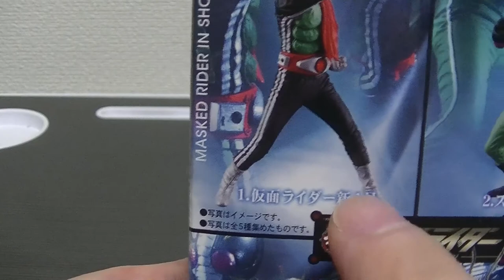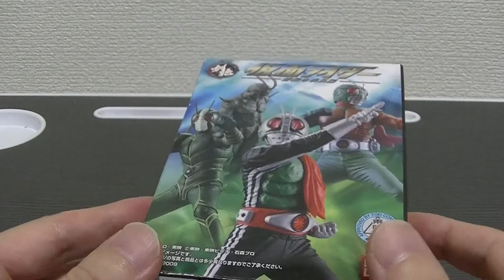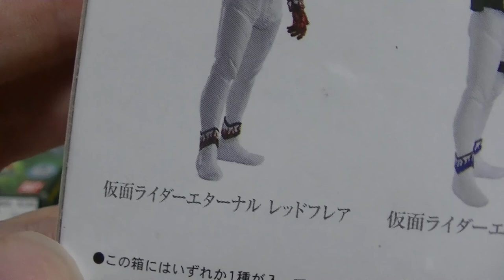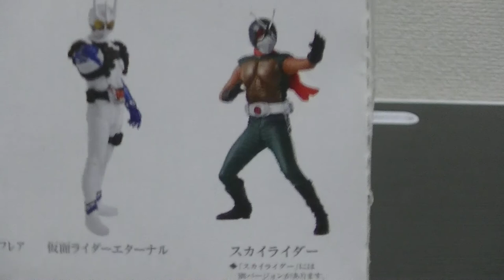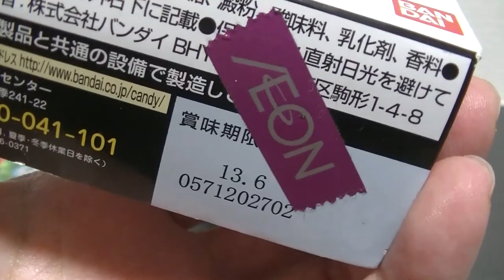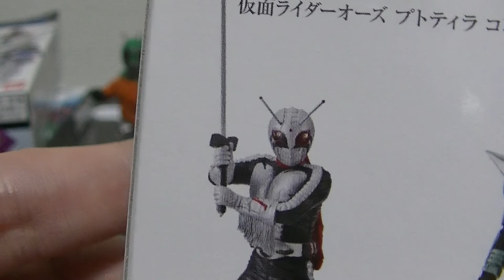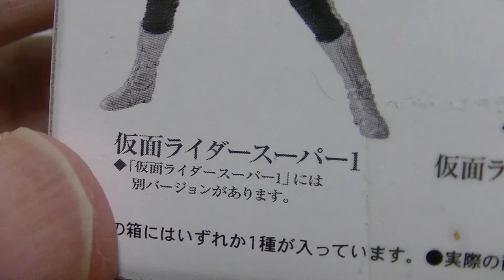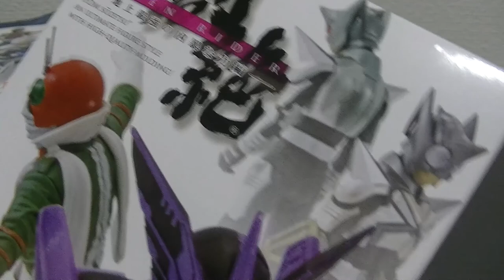【食玩】創絶 仮面ライダーシリーズ スカイライダー＆スーパー１を開封＆紹介します！ 出来の良さに感動！感謝！